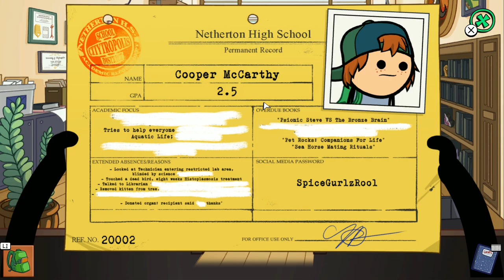Freakpocalypse Chapter 1: Hall Pass to Heck #1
What's up guys, in this icy video we are starting a new game and series. Freakpocalypse is a game made by the popular Youtube channel Cyanide & Happiness, and I am genuinely giddy with excitement.

1. Blue Yeti

2. Logitech Camera-

3. Elgato HD60 S-

4. Hp Pavilion Laptop-

5. TurtleBeach Headset-

6. Q300 Scuffed Controller-